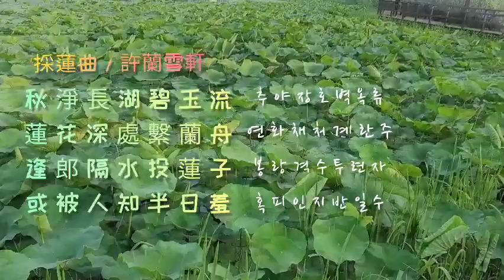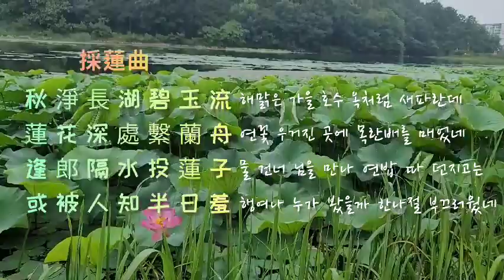채련곡 (採蓮曲) 허난설헌 한시감상07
* 원문 4행의 처음 句에 '或'이
어떤 곳에서는 '恐' 으로 표기된 곳도
있음

* 채련곡

이 시는 연밥을 따며 부른 노래로, 애정의 표현이 파격적이면서도 대담함을 엿볼 수 있는 시이다.

어느 가을날 호수가 얼마나 깨끗한지 푸른 옥이 흐르는 듯하다. 호수 중에서 연꽃이 많이 핀 곳에 작은 배를 매어두고 남자 친구를 만나려고 물 건너로 연밥을 던진다. 그런데 주변에 있는 사람의 눈에  발각되어 낯 뜨거워 어쩔 줄 모르는 마음을 나타냈다